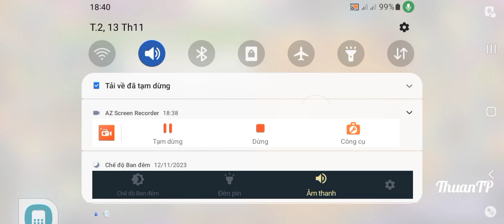#249 PvZ Giàn Cây Thập Cẩm Chiến Đấu Vs Zombies